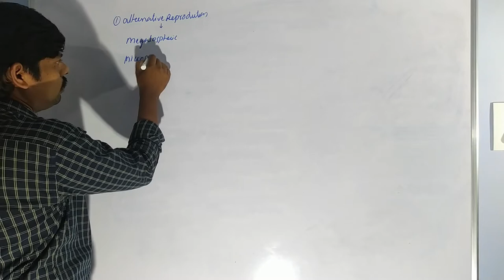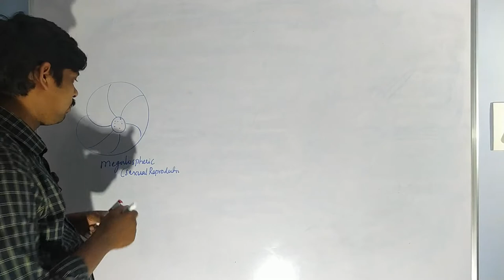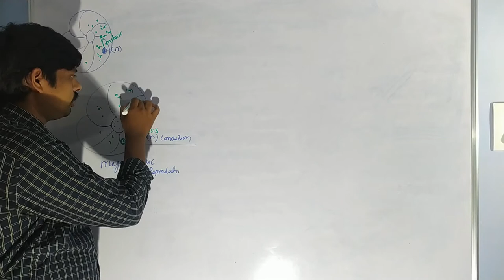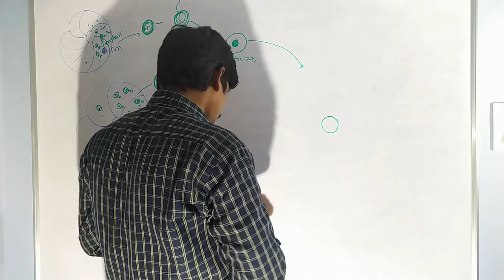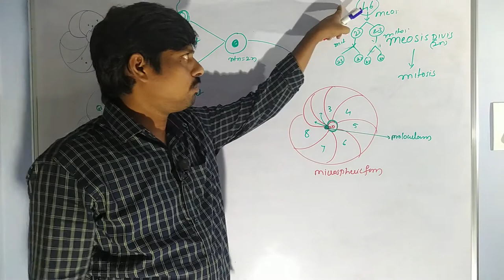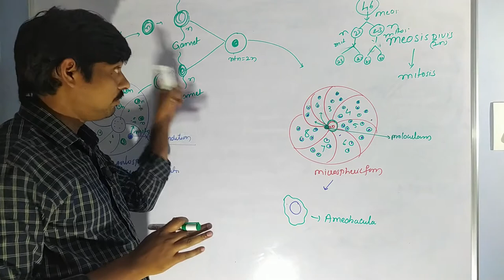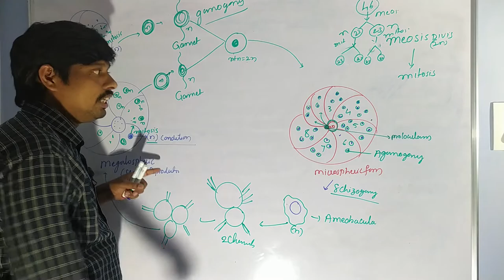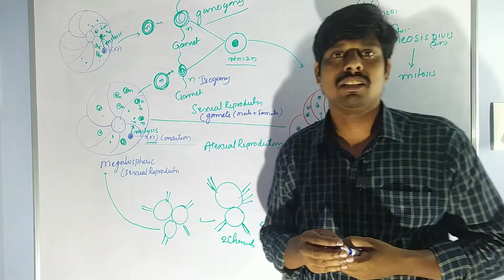Structure and Life cycle of Elphidium-3 | Life cycle of Elphidium (protozoa)| HSR Bioinfo